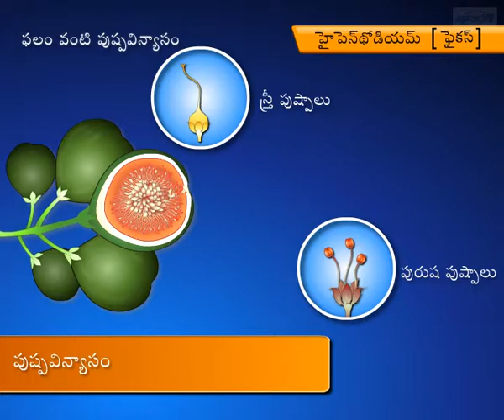Inflorescences – Part 5